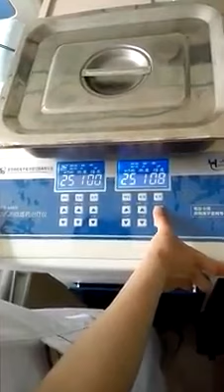Nurse and Kidney patients in china